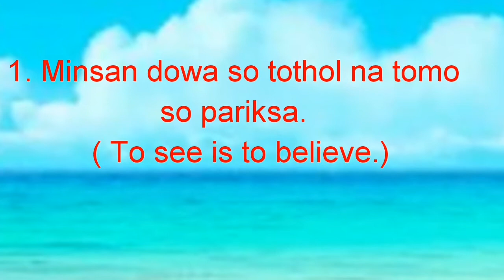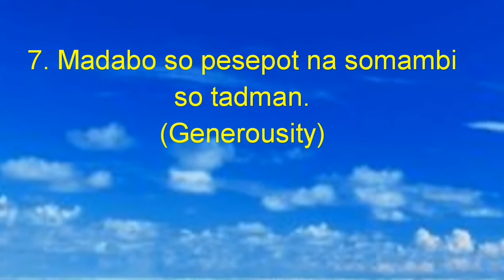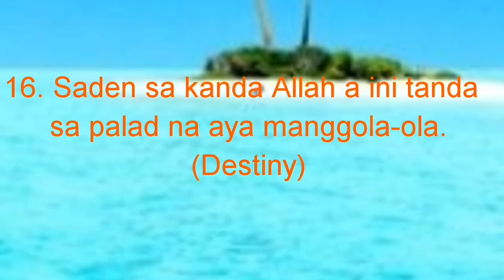MARANAO ADAGES (THOBA-THOBAD) | The RANAO Channel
Old Maranao adages that are frequently used nowadays by traditional speakers.

Sorry for the spelling error of the word "generosity" in number 7.